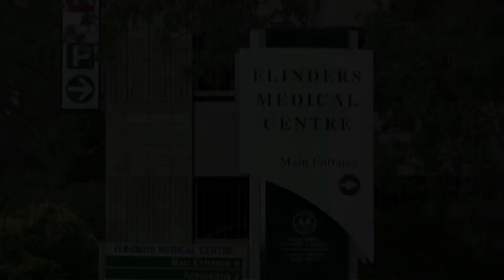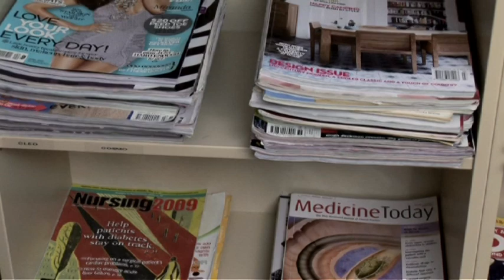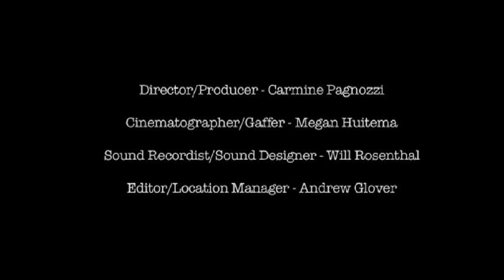Flinders Medical Centre (Short Documentary)